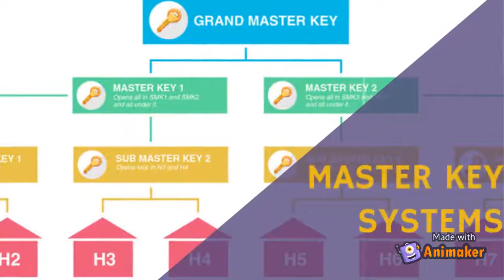Sure Lock & Key LLC Services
“Sure Lock&Key” is a high-professional locksmith company offering lock and key services across the states of Connecticut, Texas, Arizona, New York, and Rhode Island! Lock repair, replacement, or installation? Easily! Key making, cutting, or duplication? Not a problem!
Our strength is that we are a family-run company. We were founded by four brothers with over 35 years of experience in the industry.
Every new day is a chance for us to improve our services and become a better and better locksmith company!